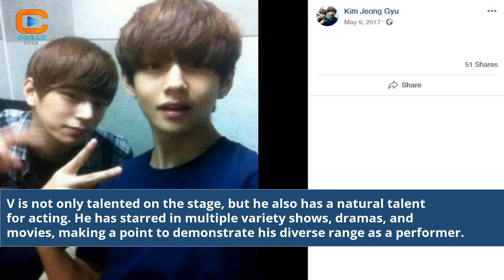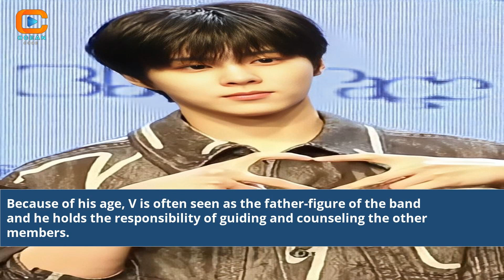Bts V Brother Kim Jeong Gyu Age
kim jeong gyu v brother age
kim jeong gyu taehyung brother age
kim jong gyu v brother age
kim jeong gyu v brother
kim jong gyu v brother
kim jeong gyu taehyung's brother
kim jeong v brother
kim tae young bts v
bts kim taehyung sister
kim taehyung age bts
v kim taehyung bts
kim shin gyu bts
bts kim taehyung korean age
kim jong un bts
kim jeong gyu age v brother
kim jeong gyu age
was kim jonghyun in bts
kim jong hyun bts
korean boy group bts
bts v kim taehyung photos
kim jeong gyu v brother pic
v and jungkook bts
bts v age in korea
bts army v aka kim taehyung
kim taehyung brother age
kim jeong gyu
v and jk of bts
bts jungkook older brother
bts kim jong hyun
kim hyun jung bts
BTS V's brother age reveal
Kim Jeong Gyu age and BTS
Unveiling V's sibling, Kim Jeong Gyu
BTS V's brother connection
Kim Jeong Gyu behind the scenes
Exploring V's family dynamics
BTS sibling relationship revealed
Kim Jeong Gyu bond with BTS
Inside BTS V's family life
The truth about V's brother
Kim Jeong Gyu's age and BTS ties
Discovering V's sibling connection
BTS V's family background
BTS V's brother revealed
Kim Jeong Gyu: BTS insider